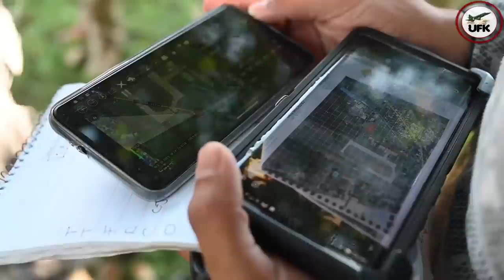F-22 Raptor has 3 Major Problems an Instagram Post revealed. But USAF is working on them.